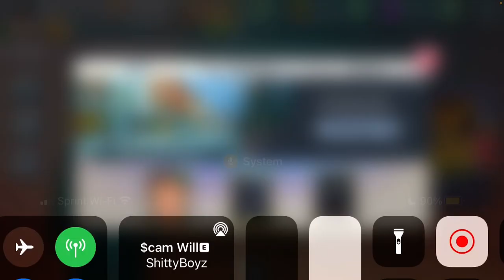Pua- The Pickup Artist Episode 159! Carmen the cop finale😍❤️